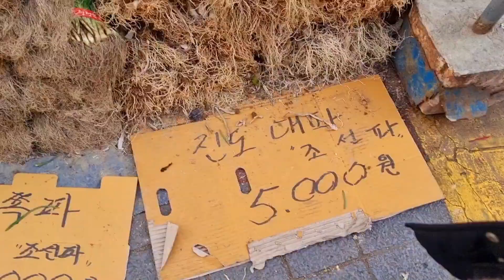성남모란시장 쏟아진 겨울대파 쪽파시세 여름대파보다 맛있는 겨울대파 월동대파 화분에 두고 오래 드세요 잠생이부인